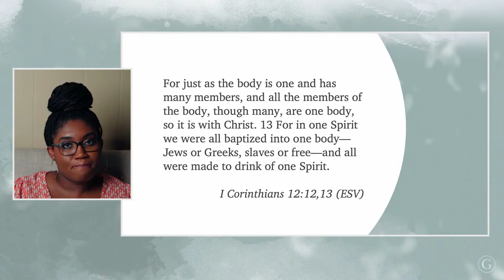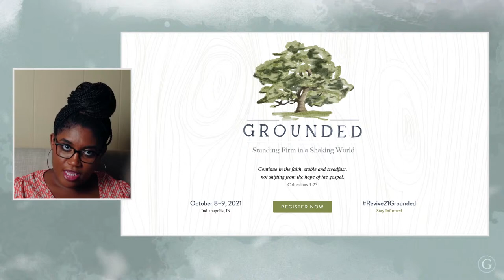Loving God’s Word in Your Actual Life, with Tricia Lott Williford | Grounded 8/16/21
God’s Word contains exactly what you need today, no matter your age or life stage. Tricia Lott Williford fell in love with the Bible during a painful season of her life. She joins us to share how she found hope and encourages us to get into Scripture on a regular basis. Learn how to love God’s Word in your actual life.

Episode Notes
This Book Is for You: Loving God’s Words in Your Actual Life by Tricia Lott Williford

If you would like to support Grounded and the ministry of Revive Our Hearts, you can donate at: